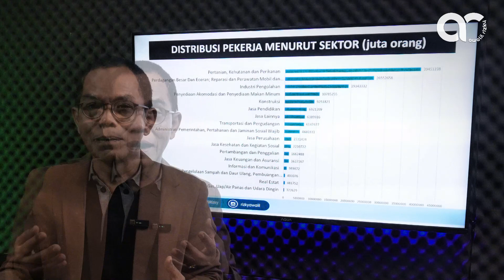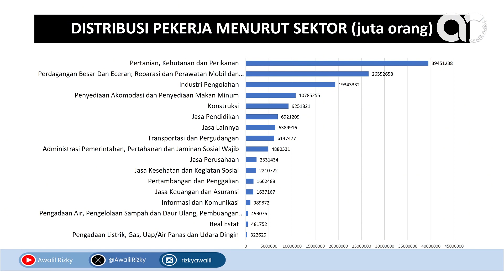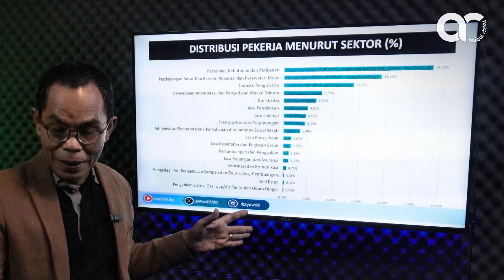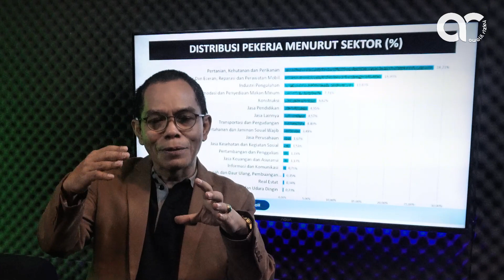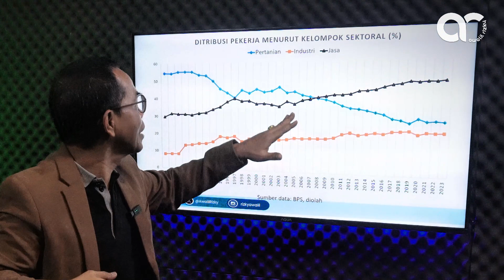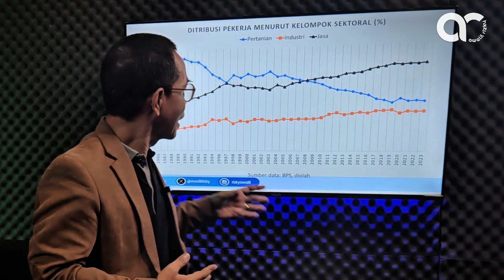Konsep Pekerjaan menurut Lapangan Usaha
Dari jumlah penduduk bekerja sebanyak 139,45 juta orang per Agustus 2023 terdistribusi ke dalam 17 sektor ekonomi. Lima sektor yang memiliki pekerja terbanyak adalah sebagai berikut:
Pertanian (28,21%), Perdagangan (18,99%), Industri Pengolahan (13,83%), Penyediaan Akomodasi dan Makan Minum (7,71%), dan Konstruksi (6,62%).